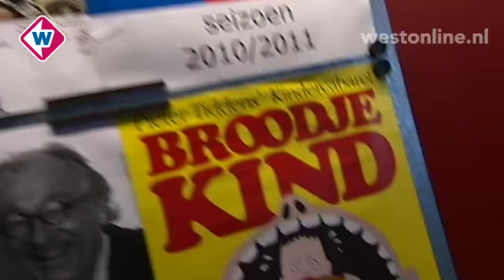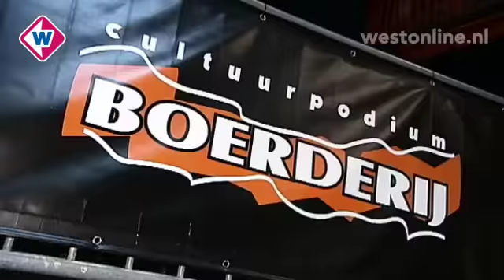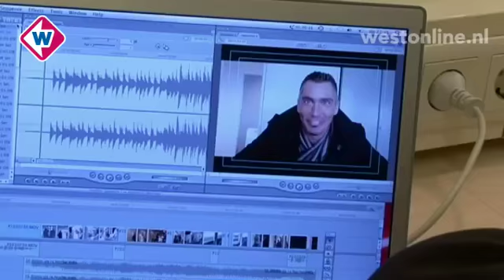24 juni: De laatste KeK van die seizoen!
Met hierin: Guido Weijers, Harry Glotzbach, Alderliefste, Wibi Soerjadi, Blaze en Daniel Lohues. En natuurlijk ook de filmtips, uittips en eten aan de Zoetermeerse plas!